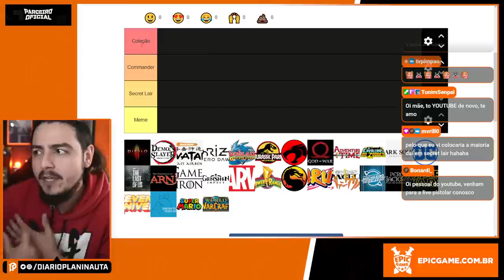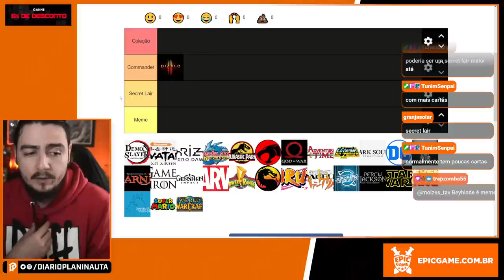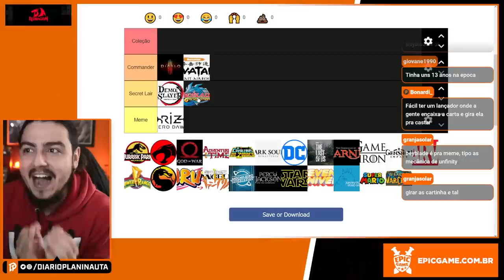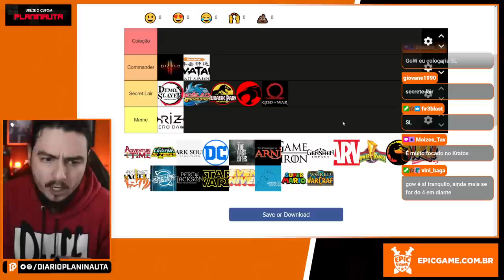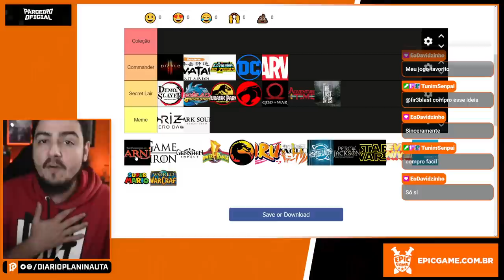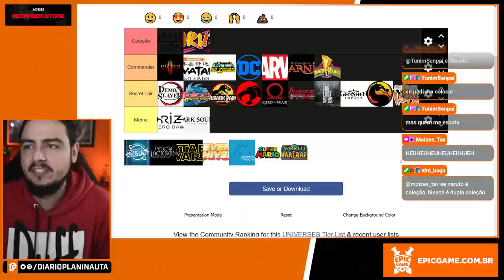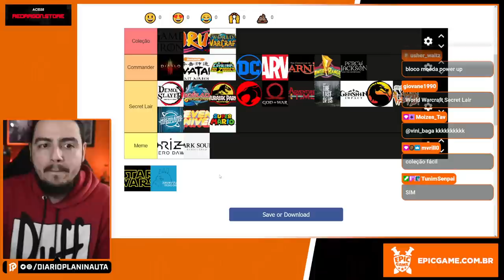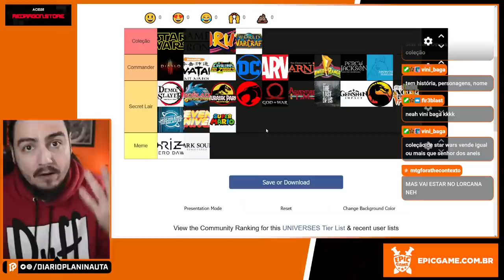TIER LIST DOS POSSÍVEIS UNIVERSES BEYOND DE MAGIC: THE GATHERING